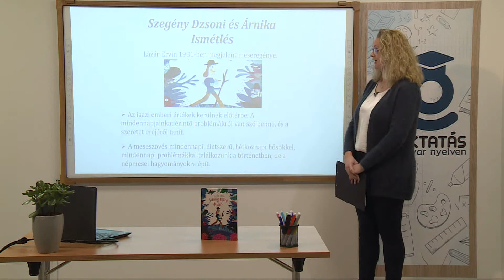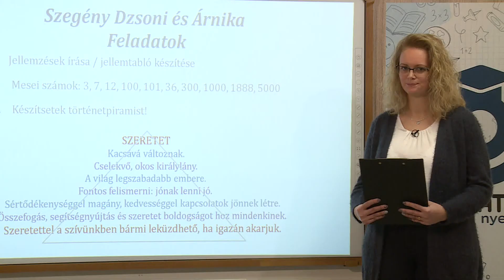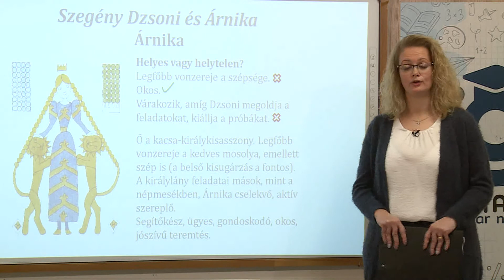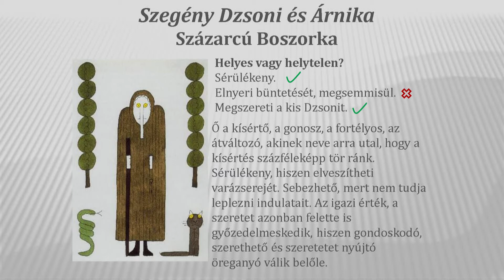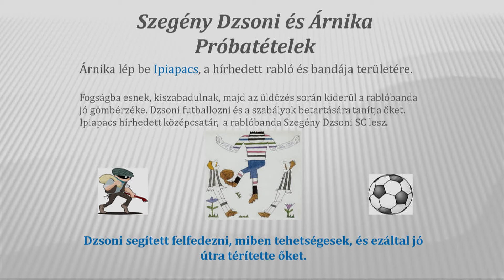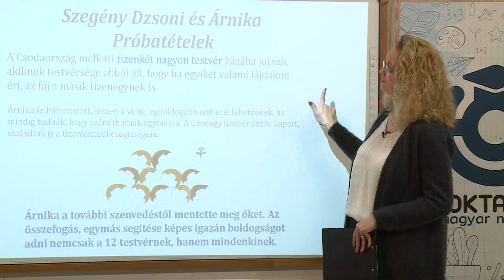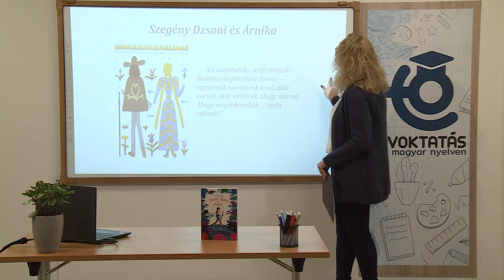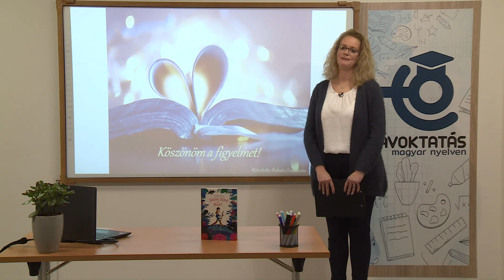Lázár Ervin: Szegény Dzsoni és Árnika 2. rész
Tanár: Bohata Zsuzsanna